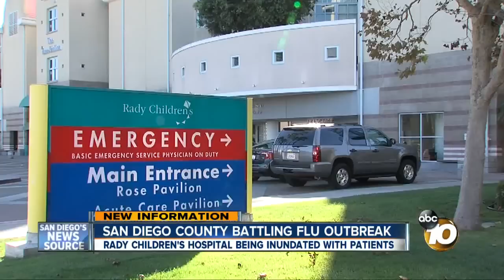Rady Children's Hospital being inundated with patients with flu, RSV virus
As the county battles a flu outbreak, Rady Children's Hospital is being inundated with patients both with the flu and respiratory syncytial virus, or RSV, which is similar to a bad cold.